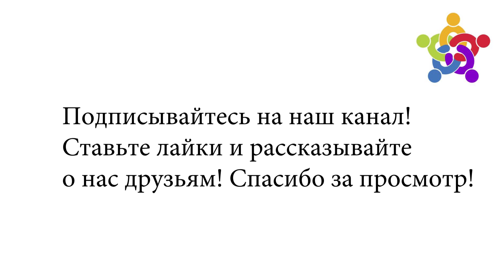Социальный договор власти и народа (теория оседлого бандита)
Взаимоотношения власти и народа - это всегда баланс интересов. И любое нарушение этого баланса ведет за собой самые тяжкие последствия для нарушившей договор стороны. А соблазн нарушить договор очень велик. Просто поставьте себя на место ребят из власти, и вы сами поймете, как прекрасно сидеть в мягком кресле, стричь наивных обывателей, использовать государство в своих личных интересах, а потом передать свое место детям по наследству. А самое главное «не работать»!!!

Ради этого власть идет на любой обман и преступления. Ради этого уничтожается система образования, тупыми рабами легче управлять. Уничтожается культура, и народу навязываются самые низменные ценности, чтобы покупать тупых рабов оптом и в розницу за копейки. Извращается религия, и купленные с потрохами попы начинают нести чушь о сакральности власти, о том, что власть от Бога. Полностью извращая религиозные догматы.

Все это временно, и последствия всегда одинаковые.